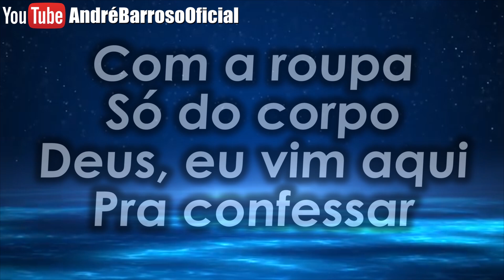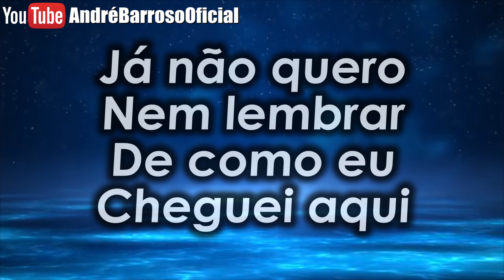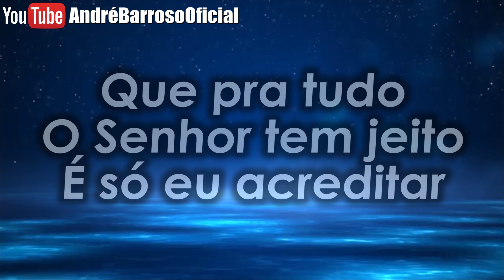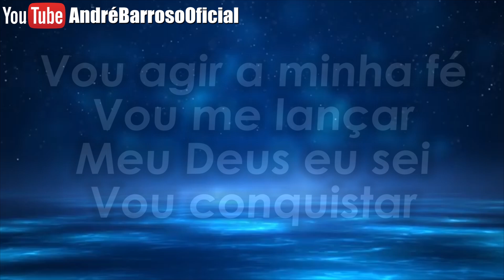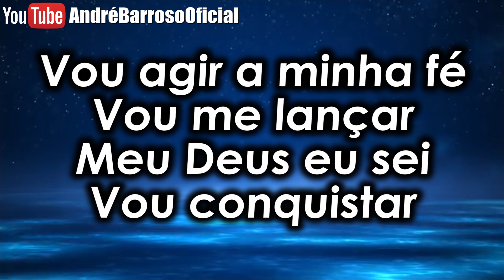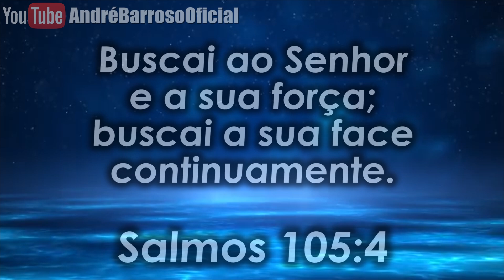DE CAIDO A CAMPEÃO - BP ADILSON SILVA | ANDRÉ BARROSO (COVER)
LETRA
De Caído a Campeão - Bp Adilson Silva

Com a roupa só do corpo
Deus, eu vim aqui pra confessar
Só sobraram algumas lágrimas escondidas no olhar
Não dá mais pra viver de falsa aparência
Se eu sou o espelho da própria falência
Com a alma pedindo socorro
No fundo do poço

Já não quero nem lembrar
De como eu cheguei aqui
Desacreditado da vida, só pensando no meu fim
Mas ouvi que És especialista em impossível
Mesmo que o quadro seja irreversível
Que pra tudo o Senhor tem jeito
É só eu acreditar

REFRÃO

Eu fui abandonado pela vida
Abandonado e sem saída
Comendo as migalhas que outros dão
Como um pequenino cão

Só aqui eu descobri que Deus me ama
Nesse altar eu percebi que sou alguém
Vou agir a minha fé, vou me lançar
Meu Deus eu sei vou conquistar